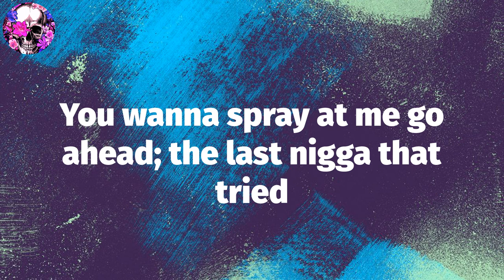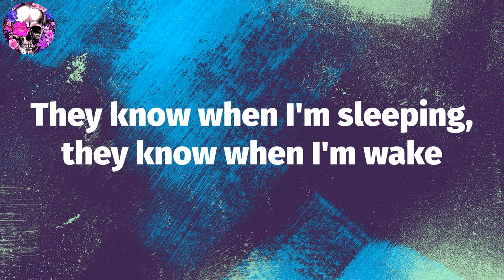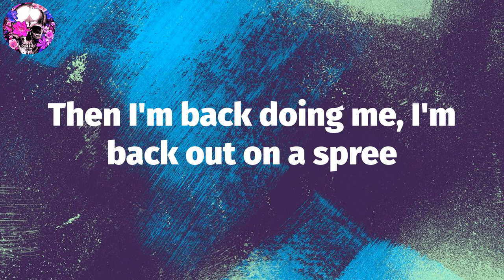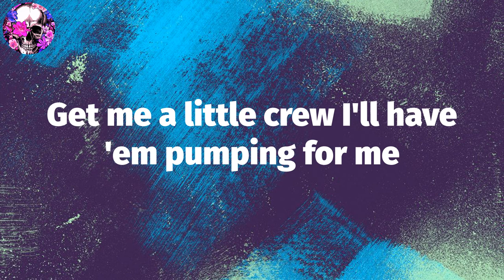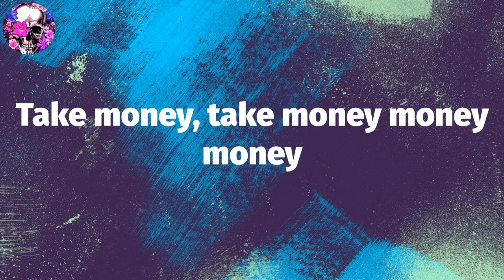50 Cent - Ski Mask Way (Lyric Video) | Myspace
50 Cent - Ski Mask Way (Lyric Video) | Myspace

50 Cent, ""Ski Mask Way"" Lyrics:
Yeah, I'm trying to catch me something
A little jux or something
Nigga that watch is nice, that's what you bought for me?
That chain is nice, that's what you bought for me?
Them earrings is nice, that's what you bought for me?
Take that shit off, move, I'll break you off properly
I get mine the fast way, the ski mask way
Make money, make money money money
Nigga if you ask me, this the only way
Take money, take money money money
You wanna spray at me go ahead; the last nigga that tried
Got hit, keeled over, and bled 'til he died
Your little sister calling you stupid, reason why?
Her and your momma in the living room now hogtied
I came up with two new ways to get rich, I can't wait
Got a brand new SIG and that old .38
I be scheming to put a little bread on my plate
Watching dread serve skunk through a hole in the gate
I stick a nigga for his shine, sell him back the next day
You thought I really wanted your pussy? Bitch please
This is stashhouse, jackpot, there go them ki's
My black G-Unit hoodie just reek with marijuana
Cocaine coming out my pores in the sauna
I'm serious, man, I'm so sincere
This the flow right here that fucked up Jeffrey's career
Make money, take money, yeah nigga, yeah!
Who's that peeping in my window, wow, the Feds on me now
They know when I'm sleeping, they know when I'm wake
I know they got my phone tapped, I'm screaming fuck Jake
I'm trying to stay out them pens, so I switched states
Bad News, VA, now that sounds great
I see niggas with that ice on, rims shined up
This town's one big pussy, waiting to get fucked
I holla at AI peoples to get gats
They charge me 500 apiece for two MACs
Then I'm back doing me, I'm back out on a spree
Catch me a nigga slipping out, pumping that D
Get me a little crew I'll have 'em pumping for me
The more product I take the more paper we see
Change my name in NY, they don't know where I be
Yeah a nigga doing dirt, but a nigga low key